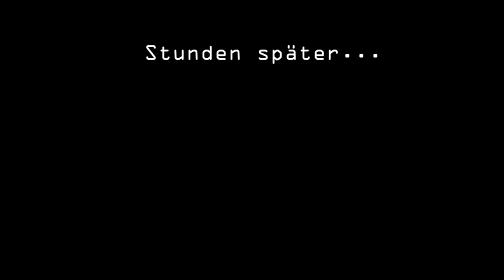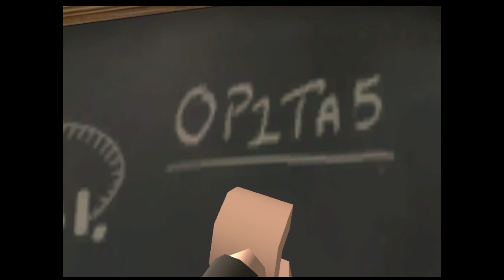Let's play Anna fails Lego Indiana Jones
Ein kleiner Quickie für zwischendurch! Ich spiele den ersten Teil des Legospiels nach den legendären Indiana Jones Filmen!! :)